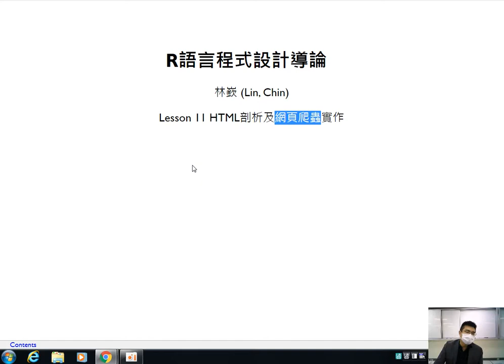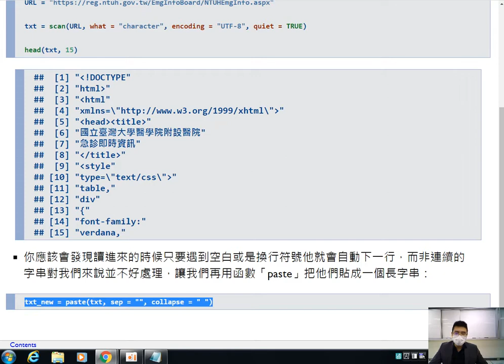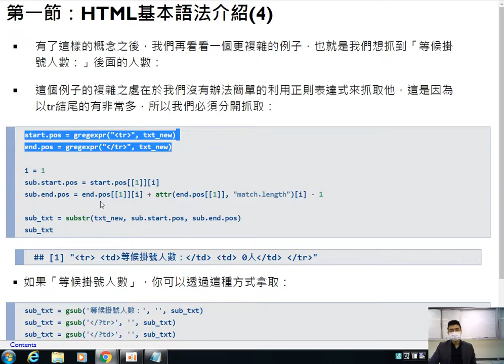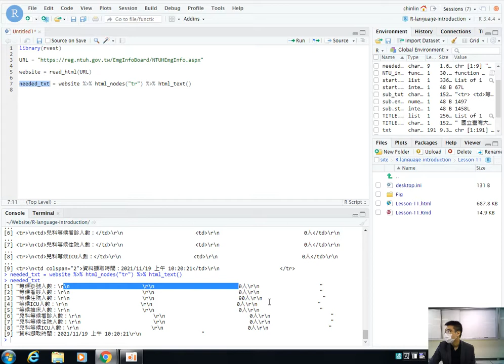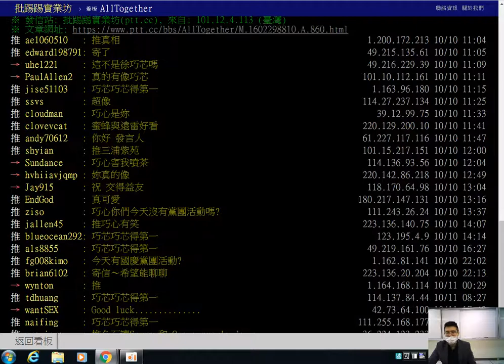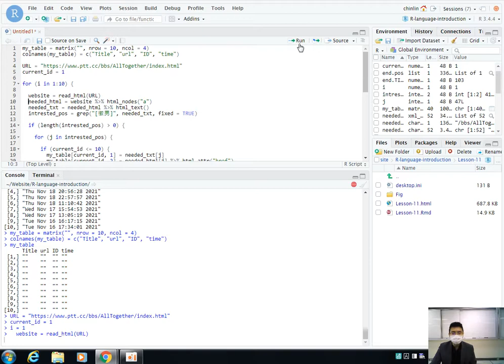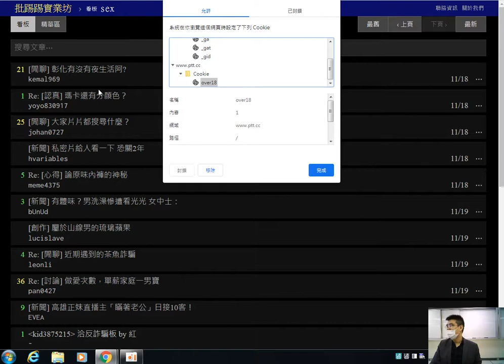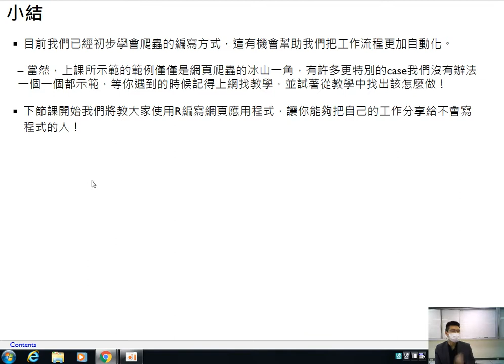R語言程式設計導論-第十一課 HTML剖析及網頁爬蟲實作